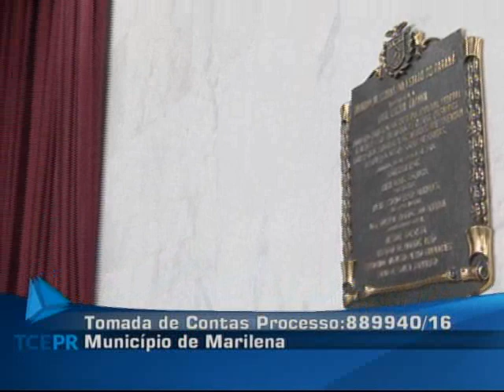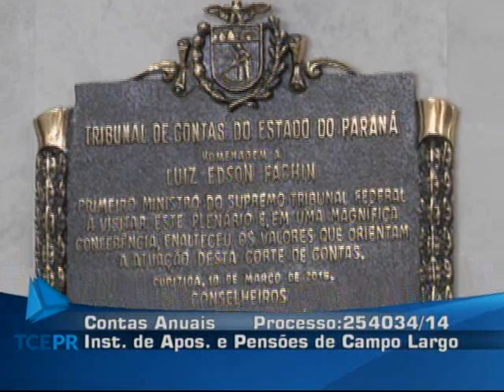Sessão Ordinária nº 33, da Primeira Câmara, de 12/09/2017